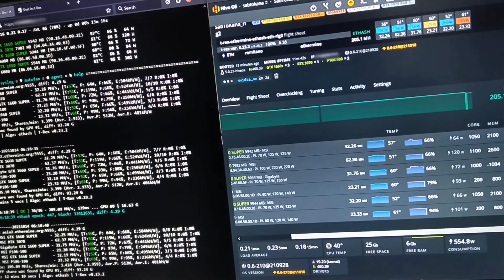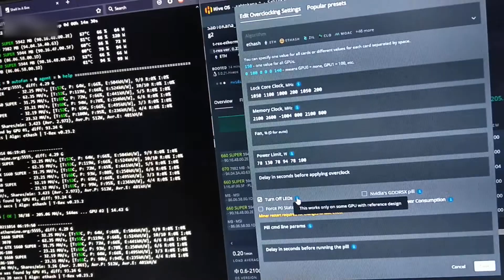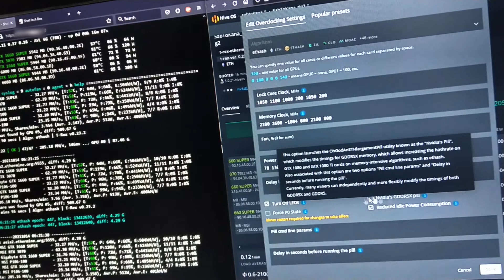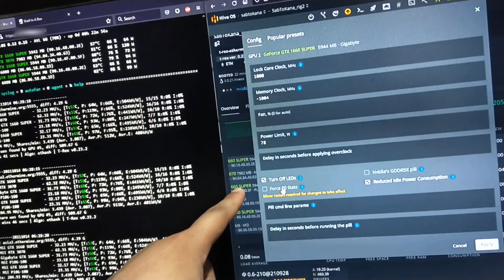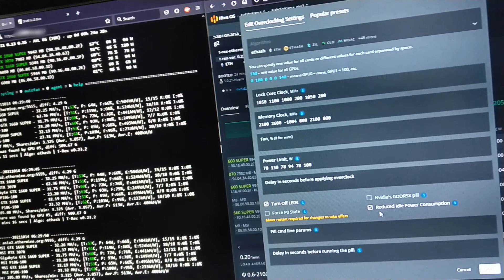*Updated* My Crypto Journey / 私のクリップトの旅 - HiveOS Web UI Update & New Force P0 State for Nvidia [EN]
*Update: Also i changed;
Gigabyte 1660 super (hynix)'s MC from -1004 before, to -1404 after, and with P0 state, equals to -1004 in actual..
The speed is roughly the same without the P0 state..

- After furthermore testing with Hive's 「Force P0 state」, basically it works the almost the same as not using Hive's 「Force P0 state」 including another addition +400 Mhz to the base MC.. the only difference is, it is set in fixed maximum power mode..

As Hive stated in the 「i」 information bubble in the settings;
"`P0` is a fixed maximum power mode, note that it also raises the memory base clock by 400MHz, so keep this in mind when setting memory overclocking."

So i have change my MC for some of my gpu to accomodate the new force P0 state setting, push it as far as my gpu can go while maintaining as low invalid shares as possible..

2 x Msi 1660 super ventus 2x (samsung)'s MC from 2100 before, to 1700 after, and with P0 state, equals to 2100 in actual..

Msi 3070 ventus 3x (samsung)'s MC from 2600 before, to 2200 after, and with P0 state, equal to 2600 in actual..
My 2 P106s i did not changed as Hive already stated, mining version gpus are already build with P0 state..

So the reason i still want to use the force P0 state eventhough its not much difference in speed, is because i want my non mining version gpu to be mining at fixed maximum power mode..
I know each of my non mining version gpu speed does fluctuate up and down a bit from time to time.. since i have 8 1660 ti & supers and a 3070, so i kinda of know their speed 'personalilties'.. sometimes in a day, they can fluctuates difference between around 0.1 mhs to 0.5 mhs.. other than that, normally they minor fluctuate between 0.01 mhs to 0.05 mhs, which is a normal speed/flluctuation, in my opinion..

And i do have 9 P106s, and from my experience from them, they just maintain almost same flat mining speed.. they rarely fluctuate compare to those non mining version..
yes, they do decrease a bit in speed as time pass because of increasingly larger DAG size after each new epoc passes each year.. other than that, i monitored and see during my experience with no apparent fluctuation from those P106s..
They can minor fluctuate between 0.01 mhs to 0.05 mhs, which is normal speed/fluctuation, in my opinion.. nothing major..

- *Updated* My Crypto Journey / 私のクリップトの旅 - HiveOS Web UI Update & New Force P0 State options for Nvidia OC [EN]

Lets try the new 「HiveOS Web UI Update & New Force P0 State options for Nvidia OC」, shall we..

The wind from my fan is making that wind noise, hopefully you can hear my voice..

Web UI Update
Hive added a new functionality with this web interface update:
🔸 New options for Nvidia OC.
🔸 New miner - BzMiner.
🔸 Favorite Farms and Workers.
🔸 “Create a new worker”'s new look.
🔸 Redesigned the drop-down list of workers.

And the opinion i said is just my opinion, other people may have different opinion from their own perspective.. you can have your own opinion, and mine for my own..

Remember to be grateful with good & positive things that we have..

This is not an advice and do your own research.